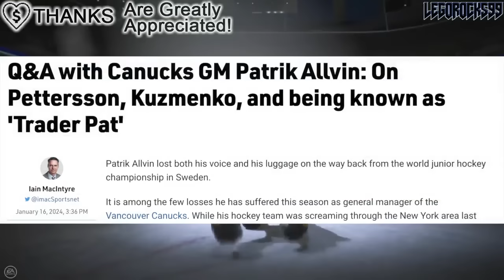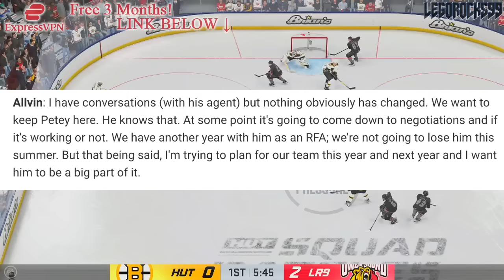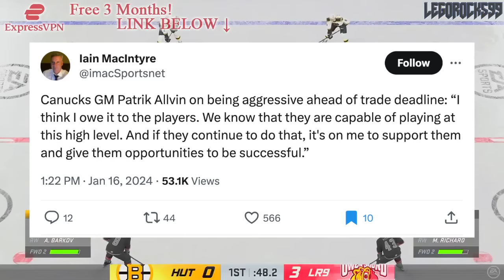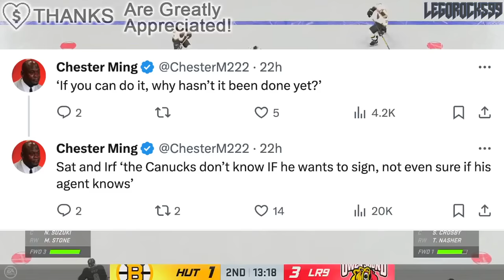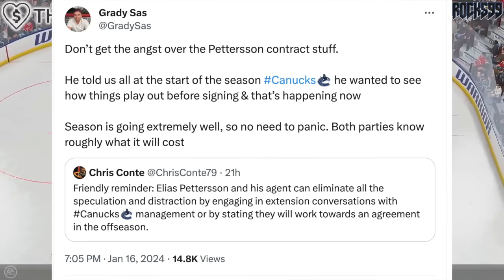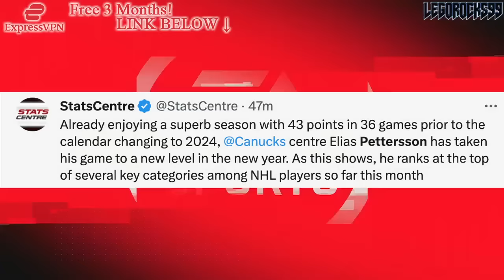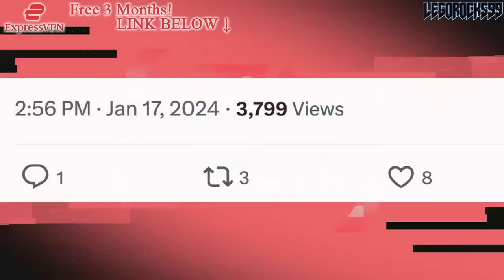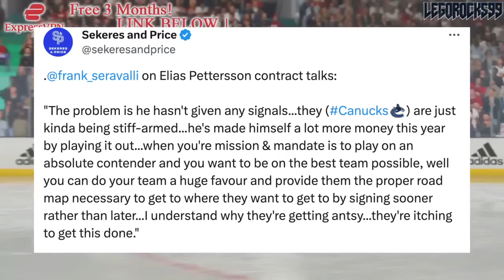SOMETHING'S NOT RIGHT W/ THE VANCOUVER CANUCKS & ELIAS PETTERSSON… (Patrik Allvin Gives An Update)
We're going over Vancouver Canucks star Elias Pettersson, and the new conversations about his contract.

The 2023 NHL Draft 1st Round went as follows:

1st) Chicago Blackhawks, Connor Bedard
2nd) Anaheim Ducks, Leo Carlsson
3rd) Columbus Blue Jackets, Adam Fantilli
4th) San Jose Sharks, Will Smith
5th) Montreal Canadiens, David Reinbacher
6th) Arizona Coyotes, Dmitri Simashev
7th) Philadelphia Flyers, Matvei Michkov
8th) Washington Capitals, Ryan Leonard
9th) Detroit Red Wings, Nate Danielson
10th) St. Louis Blues, Dalibor Dvorsky
11th) Vancouver Canucks, Tom Willander
12th) Arizona Coyotes (from Ottawa Senators), Daniil But
13th) Buffalo Sabres, Zach Benson
14th) Pittsburgh Penguins, Brayden Yager
15th) Nashville Predators, Matthew Wood
16th) Calgary Flames, Samuel Honzek
17th) Detroit Red Wings (from New York Islanders via Vancouver Canucks), Axel Sandin Pellikka
18th) Winnipeg Jets, Colby Barlow
19th) Chicago Blackhawks (from Tampa Bay Lightning), Oliver Moore
20th) Seattle Kraken, Eduard Sale
21st) Minnesota Wild, Charlie Stramel
22nd) Philadelphia Flyers (from Los Angeles Kings via Columbus Blue Jackets), Oliver Bonk
23rd) New York Rangers, Gabe Perreault
24th) Nashville Predators (from Edmonton Oilers), Tanner Molendyk
25th) St. Louis Blues (from Toronto Maple Leafs), Otto Stenberg
26th) San Jose Sharks (from New Jersey Devils), Quentin Musty
27th) Colorado Avalanche, Calum Ritchie
28th) Toronto Maple Leafs (from Boston Bruins via Washington Capitals), Easton Cowan
29th) St. Louis Blues (from Dallas Stars via New York Rangers), Theo Lindstein
30th) Carolina Hurricanes, Bradley Nadeau
31st) Colorado Avalanche (from Florida Panthers via Montreal Canadiens), Mikhail Gulyayev
32nd) Vegas Golden Knights, David Edstrom

1st - New Jersey Devils, Nico Hischier
2nd - Philadelphia Flyers, Nolan Patrick
3rd - Dallas Stars, Miro Heiskanen
4th - Colorado Avalanche, Cale Makar
5th - Vancouver Canucks, Elias Pettersson
6th - Vegas Golden Knights, Cody Glass
7th - New York Rangers (from Arizona Coyotes), Lias Andersson
8th - Buffalo Sabres, Casey Mittelstadt
9th - Detroit Red Wings, Michael Rasmussen
10th - Florida Panthers, Owen Tippett
11th - Los Angeles Kings, Gabriel Vilardi
12th - Carolina Hurricanes, Martin Necas
13th - Vegas Golden Knights (from Winnipeg Jets), Nick Suzuki
14th - Tampa Bay Lightning, Callan Foote
15th - Vegas Golden Knights (from New York Islanders), Erik Brannstrom
16th - Calgary Flames, Juuso Valimaki
17th - Toronto Maple Leafs, Timothy Liljegren
18th - Boston Bruins, Urho Vaakanainen
19th - San Jose Sharks, Josh Norris
20th - St. Louis Blues, Robert Thomas
21st - New York Rangers, Filip Chytil
22nd - Edmonton Oilers, Kailer Yamamoto
23rd - Arizona Coyotes (from Minnesota Wild), Pierre-Olivier Joseph
24th - Winnipeg Jets (from Columbus Blue Jackets via Vegas Golden Knights), Kristian Vesalainen
25th - Montreal Canadiens, Ryan Poehling
26th - Dallas Stars (from Chicago Blackhawks), Jake Oettinger
27th - Philadelphia Flyers (from Washington Capitals via St. Louis Blues), Morgan Frost
28th - Ottawa Senators, Shane Bowers
29th - Chicago Blackhawks (from Anaheim Ducks via Dallas Stars), Henri Jokiharju
30th - Nashville Predators, Eeli Tolvanen
31st - St. Louis Blues (from Pittsburgh Penguins), Klim Kostin